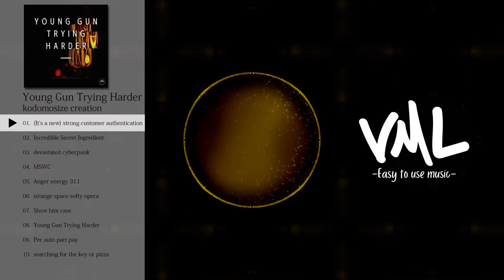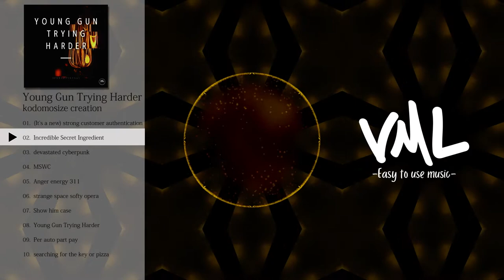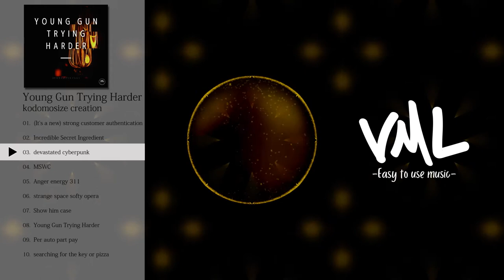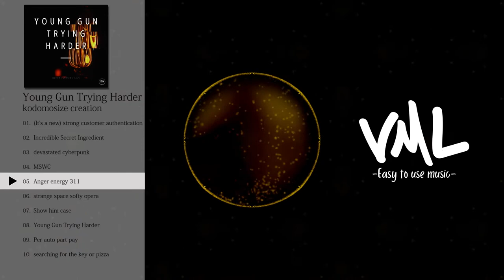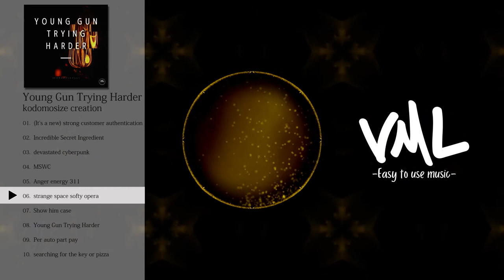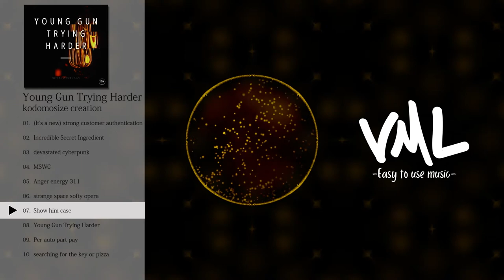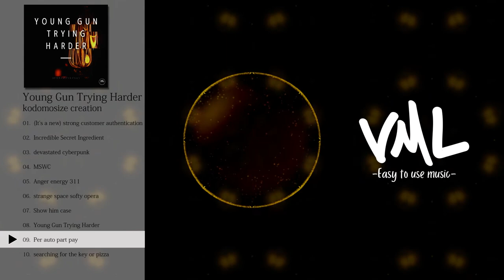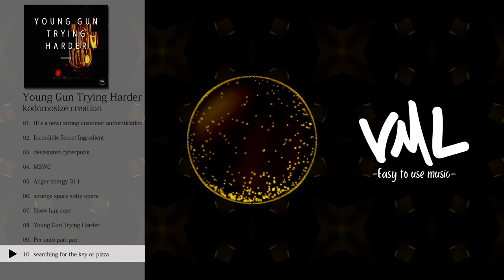kodomosize creation｜Young Gun Trying Harder｜[VML]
［Artist］
kodomosize creation

---Chapters---
0:00 (It's a new) strong customer authentication
3:42 Incredible Secret Ingredient
5:53 devastated cyberpunk
8:08 MSWC (minimum standards of wholesome and cultured living)
11:23 Anger energy 311
13:43 strange space softy opera
18:03 Show him case
22:05 Young Gun Trying Harder
24:54 Per auto part pay
27:22 searching for the key or pizza